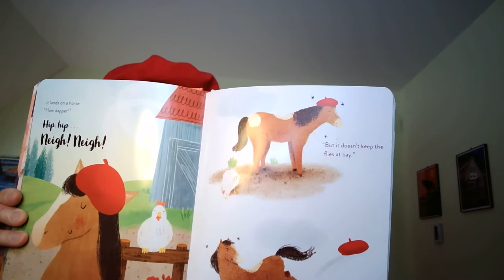Hip, Hip...Beret! Book Talk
Author Melanie Ellsworth shares her latest book, HIP, HIP...BERET! illustrated by Morena Forza from HMH Books for Young Readers.